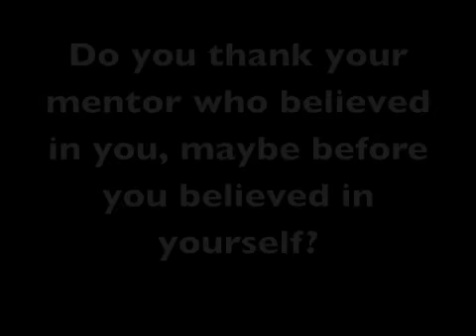Mentors Matter, How do you thank your mentor?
Got motivation? Whether you have huge dreams, or a goal for next week, we all need motivational tips and quotes to keep us moving towards them!  Want to the secrets on how to be funny? Whether you are naturally funny or not, you can learn it. Especially if you want to do funny public speaking.
Mentors change the world, one individual at a time. Who is your mentor?

Imagine this, you are a young kid dreaming of being a comedian, but you have severe stage fright, but you aren't funny. This is a video clip of Darren LaCroix, World Champion of Public Speaking, honoring his mentor, Las Vegas headliner, Vinnie Favorito for believing in him, before he believed in himself. This was filmed live at the Humor Boot Camp.